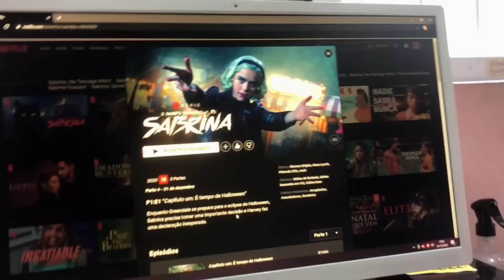VLOG DA SEMANA | UMA segunda-feira INTEIRA COMIGO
FALA AÍ MEUS BRÔMORES GOSTARAM DO VÍDEO ? 🥰❤
Caso queiram deixar críticas construtivas Fiquem à vontade !
Perguntas frequentes:
Idade 18
Editor: Filmora
Sou de Guarulhos SP